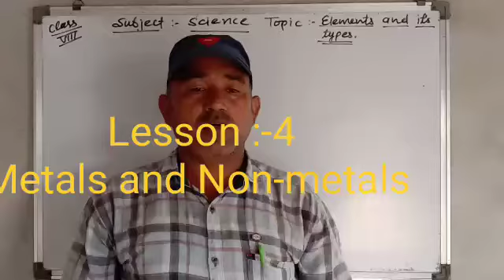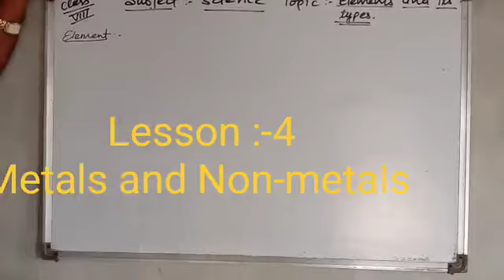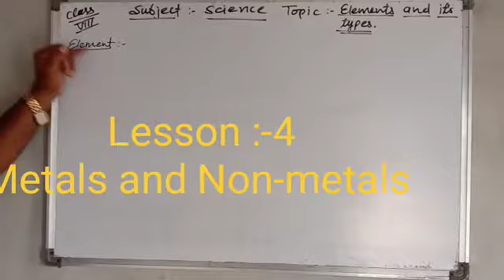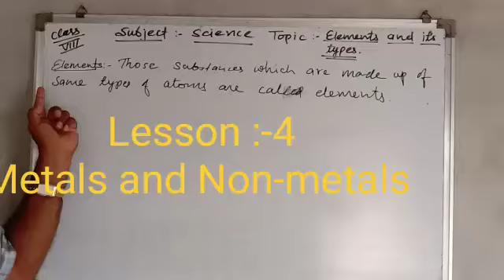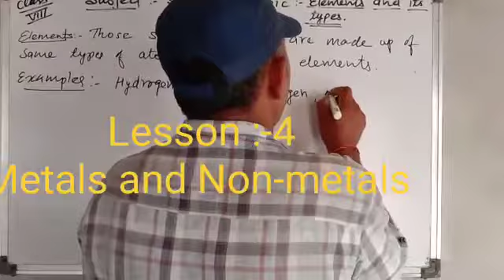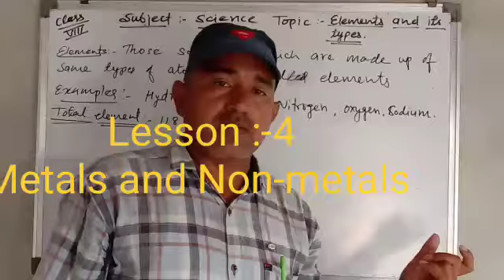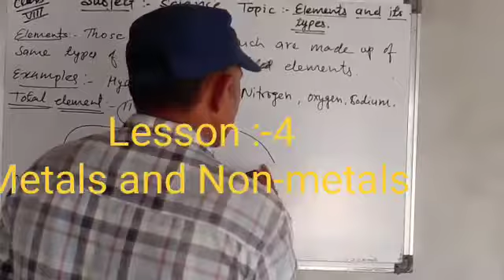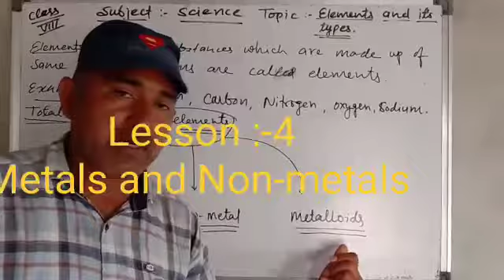Class 8 Subject - Science Topic - Elements and it's types